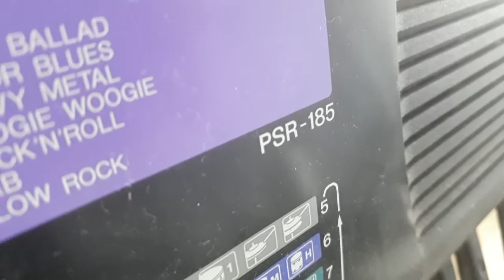Psr185 não liga e tecla falhando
Manutenção preventiva é corretiva.